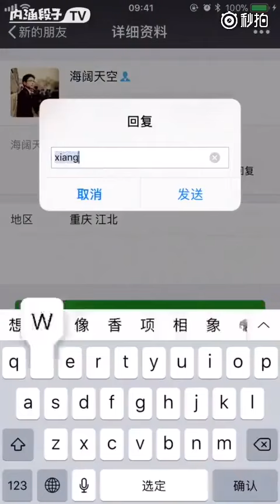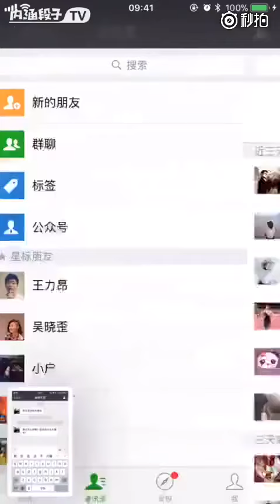直接KO美国的中国原创，美国同行惊掉下巴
请用耐心看到最后，生命中可以感受醍醐灌顶的2分钟！这样的东西老土缓慢的美国人是无论如何想像不到的了。